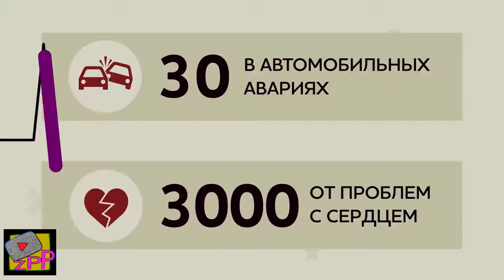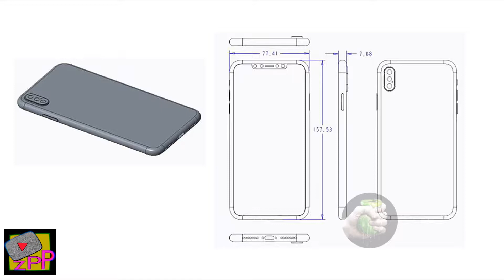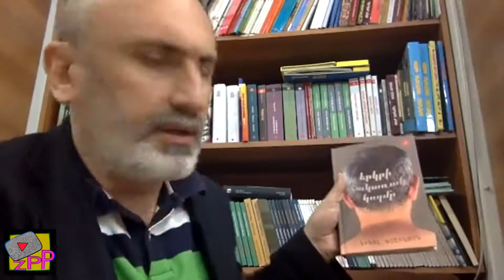Latest SHIT RU - 03.06.18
53 Viedos 03.06.18:
1. САМОДЕЛЬНЫЙ ФЕРРАРИ / РАСПИЛ ДОНОРА, УСТАНОВКА ОБВЕСА ПО БАЗЕ КОЛЕС
2. Буни Кўриб Албатта Йиғлайсиз Дунёни Титратган Мусулмон Йигит
3. ЧТО ЕСЛИ ВЫРАСТИТЬ СТРАУСЁНКА из  МАГАЗИННОГО ЯЙЦА ?!
4. Самый дебильный мультфильм про Москву 2018
5. ПРИКОЛЫ 2018 Май 445 ржака до слез угар прикол - ПРИКОЛЮХА
6. ЧТО, ЕСЛИ тебе осталось жить ОДИН ДЕНЬ
7. КАКОЙ ВЕС МОЖЕТ ПОДНЯТЬ МУХА?
8. МОСТ ГЛУПОСТИ / ГАЗЕЛЬ НЕ ПРОЙДЕТ
9. Треш Обзор Фильма Глубокое Синее Море 2
10. РЕАКЦИЯ ПЕРСОНАЖЕЙ НА МЕМЫ - Реакция на TheBrianMaps (Брайн Мапс)
11. Читаем Фанфики Мамам 1: Эльдар Джарахов и Старый
12. Жогорку кенештеги кызыктуу видеолор
13. ПЕРЧАТКА ИЗ ГВОЗДЕЙ! САМАЯ ОПАСНАЯ ФУТБОЛЬНАЯ ПЕРЧАТКА В МИРЕ
14. БАДОЕВА | Про Ивлееву, ориентацию Алана и удивительное в России
15. ЗИЛ 600СИЛ. Самосвал против Мустанга.
16. Какой Фрукт ЛУЧШИЙ?
17. 25 ВЕЩЕЙ С ALIEXPRESS, ОТ КОТОРЫХ ТЫ ОФИГЕЕШЬ / ЛУЧШИЕ ВЕЩИ С АЛИЭКСПРЕСС + КОНКУРС
18. Неожиданно пришла в гости к соседям - ПРИКОЛЫ МАЙ-ИЮНЬ - ВЫПУСКНОЙ 2018 - Дизель Шоу ЛУЧШЕЕ
19. Я. Сумишевский и Т. Буланова - Отпусти (Три аккорда)
20. Xafa bo'lish yo'q 18-soni | 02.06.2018 | Luiza Rasulova
21. Чудо Капуста в пакете! Все смешали и забыли, а вкус ни с чем не сравнить!
22. ЛИЗУН из 50 ЦВЕТНЫХ МЕЛКОВ / ЛИЗУН ИЗ СЛУЧАЙНЫХ ИНГРЕДИЕНТОВ / СЛАЙМ СМУЗИ ЧЕЛЛЕНДЖ ЧТО ЕСЛИ СМЕШАТЬ
23. КРАСНЫЙ от стыда ВОРОБЕЙ и пара НЕСТАНДАРТНЫХ фильмов – Обзор Премьер
24. Эксклюзив: это - новые iPhone 9 и iPhone XL
25. CUPHEAD - ДЕВУШКА ВПЕРВЫЕ ИГРАЕТ В КАПХЕД (А ЧТО ЭТО ТАКОЕ?)
26. ДАЧНОЕ ШОУ — КУПИДОН vs ВАНЧО
27. Модель платья в деловом стиле для Инги Первая примерка платья выкроенного по системе кроя 10 мерок
28. Порараз Бирацца. Выпуск 32 [юбилейный]
29. СТРАШНАЯ Переписка с ГРЕННИ в Skype
30. СЛАЙМ МОРОЖЕНОЕ И СКВИШИ ПАНДА!😋 ШОК!😱|@slime_rostowdon
31. ВЗОРВАЛИ САЛЮТ ПОД МАШИНОЙ. Как снять вайн? Идея для бизнеса.
32. Али Банат (наставление на его похоронах)
33. ФИЛЬМ ПРИКЛЮЧЕНИЯ "Дитя джунглей"
34. ԱԱԾ աշխատակցի և քաղաքացու միջև ծեծկռտուքից հետո փակվել է Ստեփանակերտի գլխավոր պողոտան
35. ✔ Побелели от ужаса: пророчество Сороса начало сбываться - Путин знал и все сделал, это конец
36. "Одним Г0ВН0М меньше!" Маргарита Симоньян ШОКИРОВАЛА студию "творчеством" украинца Бабченко!
37. МОЕ ПОСЛЕДНЕЕ ВИДЕО
38. МЕНЯ ОПЯТЬ ОБМАНУЛИ 😱 Слайм набор СДЕЛАЙ САМ
39. Новая Яблокорезка против Кокоса, Сникерса, Авокадо и других вещей! alex boyko
40. ЧТО КУПИТ РАБОТНИК АШАНА НА 6000 РУБЛЕЙ. ПОТРАТИЛ ВСЕ ДЕНЬГИ на ПОМОЩЬ😀
41. Ала качуу: Кечир, Бурулай!
42. САМАЯ СЛОЖНАЯ СТОЙКА НА РУКАХ / УНИЧТОЖЕНИЕ НИКИТЫ НАГОРНОГО
43. Три кота - Сила воли - 87 серия
44. Нашли ЛУАЗ в лесу
45. ШКОЛЬНИКИ УГАДЫВАЮТ ТРЕКИ РЕПЕРОВ ПО СТИХАМ  2. ЛСП,FACE,PHARAOH
46. DK -  Я смотрю Аниме
47. СПИСОК СМЕРТНИКОВ (прямой эфир)
48. Ովքեր ձեռք են բերել Նիկոլ Փաշինյանի գիրքն՝ անակնկալ ունեն...
49. Савик Шустер в программе "Гордон", 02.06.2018
50. 2018 FIFA World Cup Russia™ - OFFICIAL TV Opening (EXCLUSIVE)
51. ФЕЙС ЗАГРЕМЕЛ В ПОЛИЦИЮ ПОСЛЕ ДРАКИ! КОМКОВ ХОЧЕТ ПОСАДИТЬ ПАРНЯ МАРЬЯНЫ РО?
52. 3 ЛУЧШИХ БЛЮДА В МИКРОВОЛНОВКЕ !
53. +100500 - Собачий